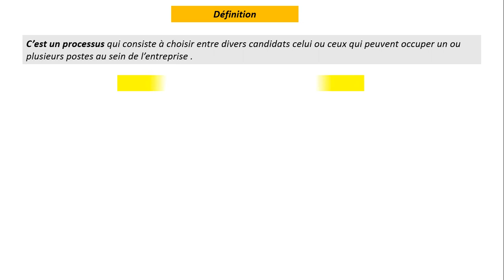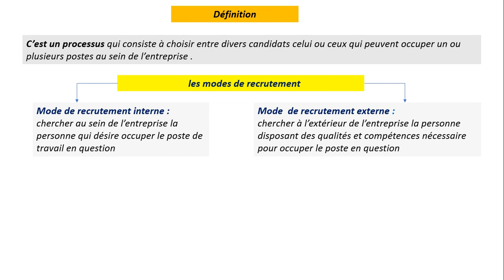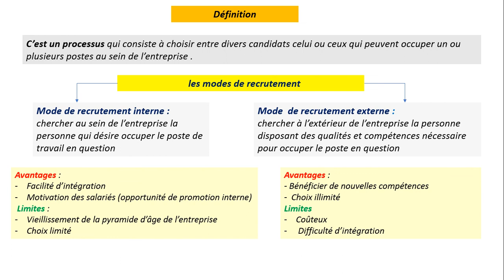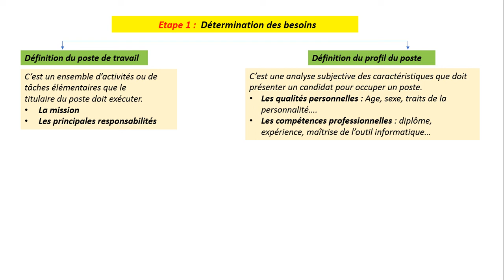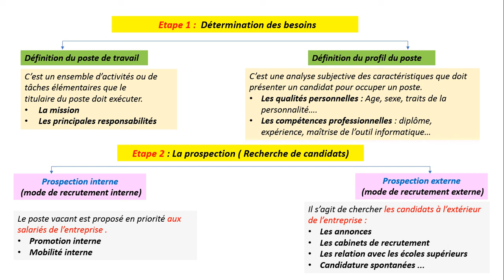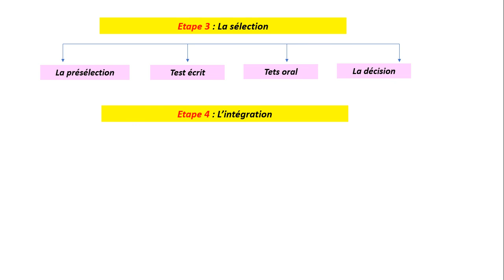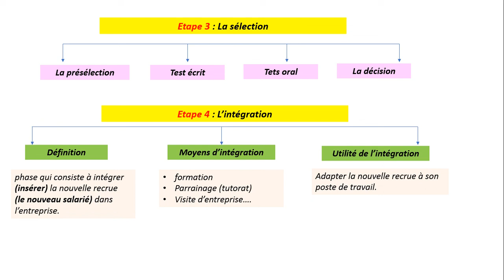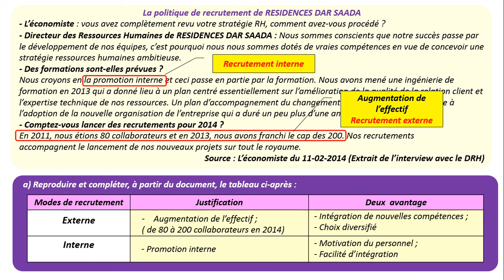2BAC E.O.A.E : La G.R.H : Le recrutement ( cas Résidences DAR ESSAADA)